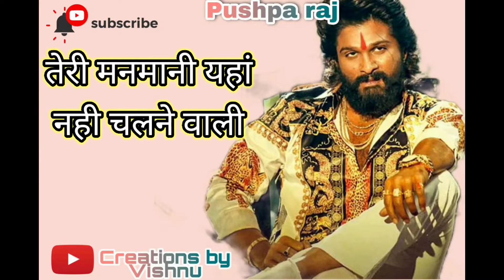💯 मैं तो नही बदलने वाला😠🔥💯| pushpa dialogue| pushpa status motivational| pushpa movie status 💯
viral video#motivation

Sandeep माहेश्वरी स्टेट्स ❤️❤️💯💯💯

Humanity 💯 motivational what'sapp status emotional and 💯💯💯 motivational line